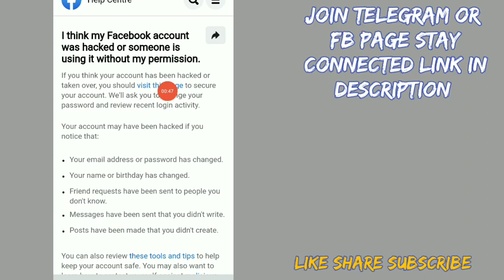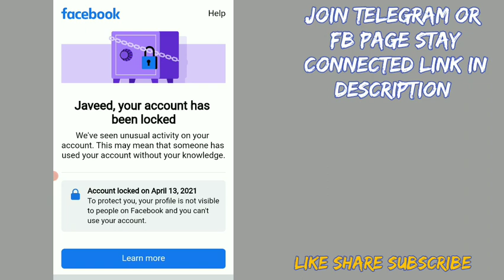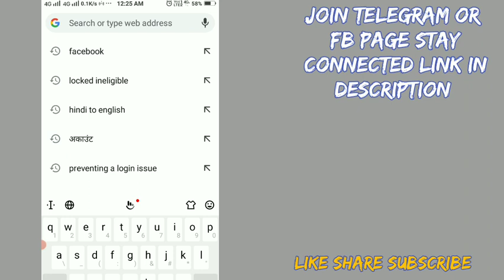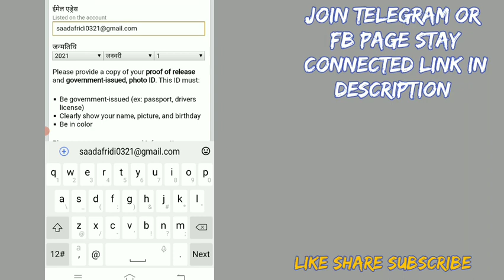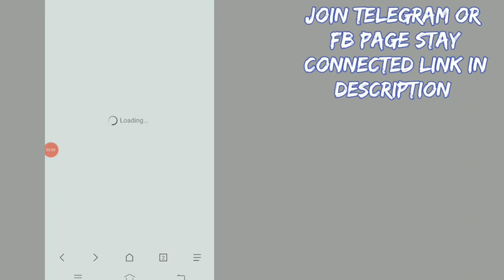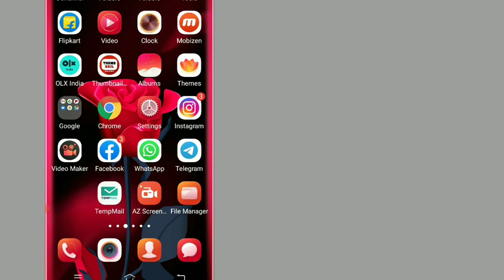🤦‍♂your acount has been locked 😟Facebook learn more problem/how to unlock facebook account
in this video. i show you how to. unlock. locked facebook account 100% working watch complete and unlock. ur account..

your account has been locked facebook problem solve
how to solve your account has been locked problem
facebook account locked ho gaya hai aur get started ke option me learn more aa raha hai kiya kare
facebook locked learn more problem solve
gacebook account locked get started problem solve
fix facebook account locked problem, learn more problem solve on fb
 facebook locked accounte get started option nahi aa raha hai kiya kare, Facebook locked,
Hindi

your account has been locked facebook, my facebook has been locked, facebook identity problem
Facebook locked account problem, unlock locked fb id 2021
 Facebook identity locked
Learn Everything
without identity
confirm your identity problem solved

This video is fair use under U.S. copyright law because it is non-commercial, transformative in nature, uses no more of the original work than necessary for the video's purpose, and does not compete with the original work and could have no negative affect on its market.